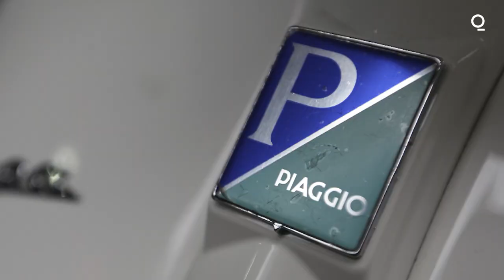The Robot on a Mission to Eliminate Short Car Trips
Americans make about four trips a day, and 35% of them are less than two miles. That’s where the Gita “follow” bot comes in. This 28-lb two-wheeled service robot is on a mission to eliminate short car trips. But it's progress has been slow. Bloomberg's Kyle Stock explains.

This Robot Is on a Mission to Eliminate Short Car Trips

The Gita “follow” robot aims to replace driving for Americans’ quickest daily errands. But progress has been slow.

When my six-year-old son first “woke up” the Gitamini robot, I was surprised he didn’t flinch — robots these days tend to be ominous. But as November leaves swirled around the sidewalk meet-cute, the squat personal droid gave a friendly “chirp” and popped up on its two large wheels, ready to follow a new friend.

The three of us were walking to a bookstore across Princeton University’s campus, and I charged my son with loading up the robot. Pokemon cards, snacks and non-negotiable stuffed animals were crammed into the Gitamini’s hollow center cavity. As we set off, with the cream-colored droid following about six feet behind, my son glanced back to monitor Gitamini’s loyalty, occasionally prodding it with a “C’mon.” An hour later, the snacks and stuffed animals had company: a handful of new books and a pile of leaves deemed too beautiful to leave behind.

Service robots are now an $11 billion industry, according to the International Federation of Robotics, with nearly 200 new fleets launched during the pandemic. Most of those bots are in hospitals — assisting in surgery, for example — and many can be found trundling around warehouses and factories. But Gitamini wasn’t designed to pack boxes, pick oranges or strip minerals from treacherous mines. It has a more straightforward mission: to forestall short car trips. Americans make nearly four such trips per day on average, according to government statistics, and 35% of them are less than two miles.

Gita — Italian for “trip” — hopes to be a 28-pound solution to a 5,000-pound problem. “These trips are totally walkable, but nobody’s walking two miles with a bag of dog food,” says Greg Lynn, chief executive officer of Gitamini-maker Piaggio Fast Forward. “We definitely want to be part of the ecosystem where you don’t have to take a two-ton thing to carry two bags of stuff.”